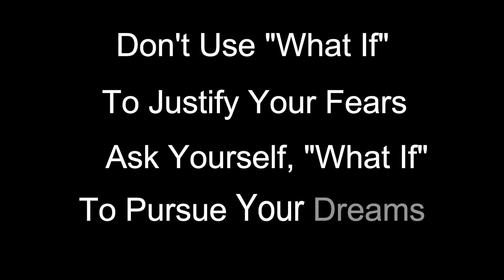Jimmy's Wisdom - What If...One of the most powerful questions you can ask!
Whenever we are faced with a new opportunity or change, the question "What If. " will come to mind. Most people stay on the negative side "what if I fail" or "what if it doesn't work" and never take action, which ulitmately results in them missing out on a great opportunity. Whenever "what if" comes to mind, make sure you as yourself "what if this does work" or ask yourself "what if I don't make these changes". I explain this in more detail in today's post! Feel free to engage in some open dialogue, I'd love to hear more opinions.

For cutsom workouts, meal plans, and blogs go to Ingrained2train.com